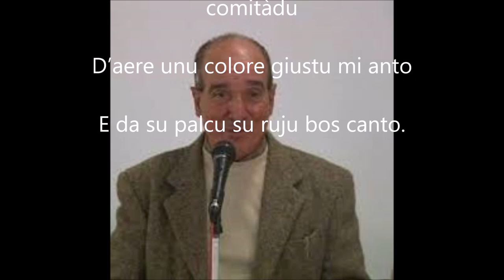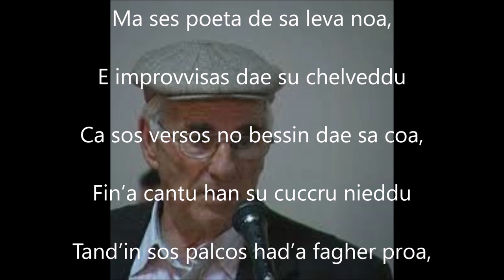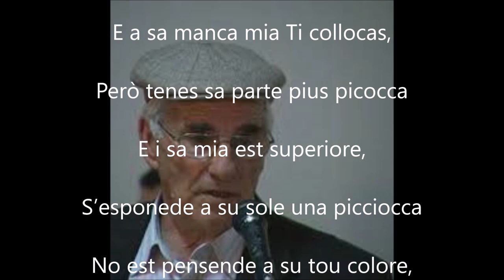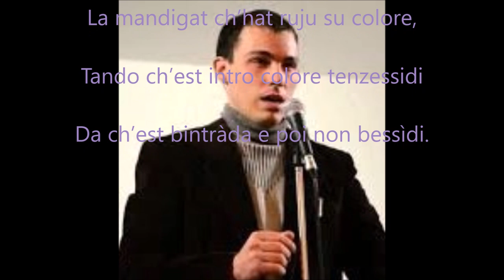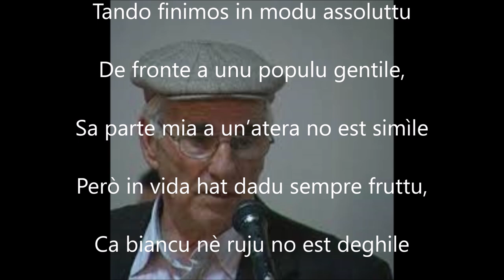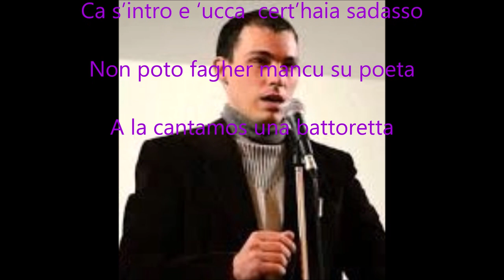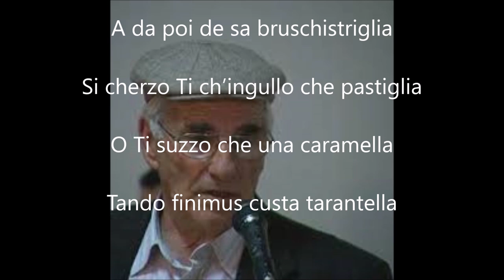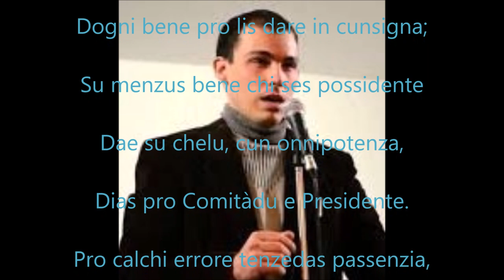Asuni, gara poetica ottobre 2004, Zizi-Masala-Porcu, Parte seconda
Gara poetica estemporanea, svoltasi il 16 ottobre 2004, parte seconda